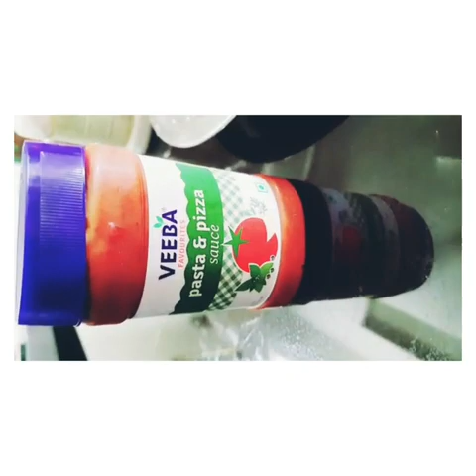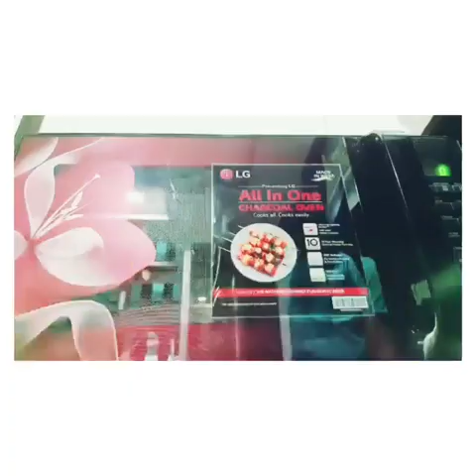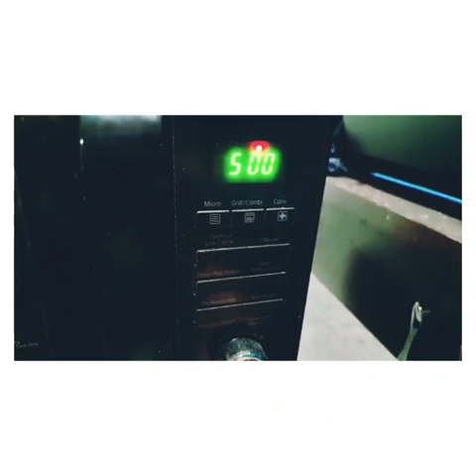HOW TO MAKE PIZZA||AT HOME||EASY STEPS😋😋😋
GOOD=LIKE
BAD=DISLIKE
VERY BAD =DON'T DO ANYTHING
PERFECT=COMMENT😎😎😎🙏🙏please follow these rules